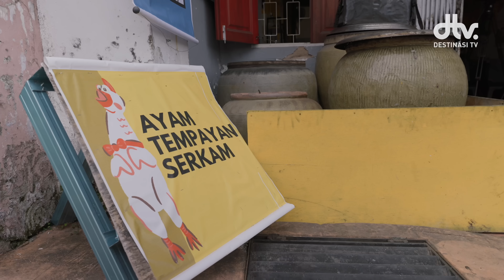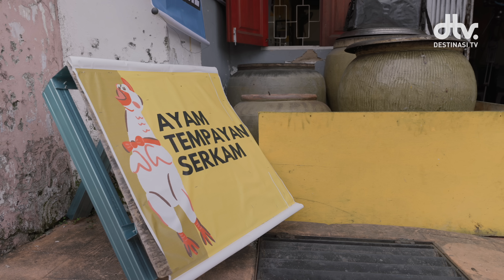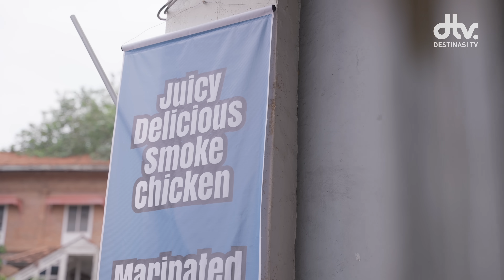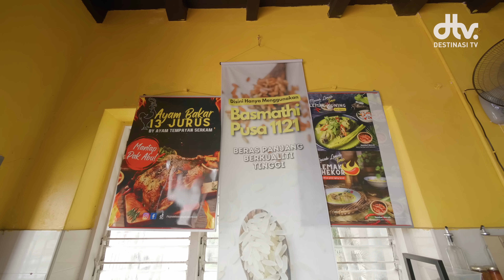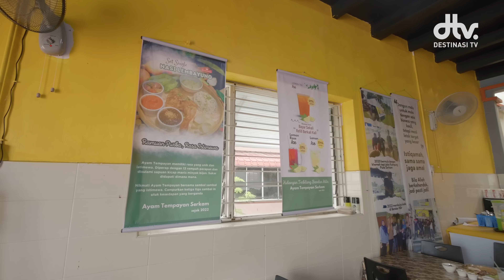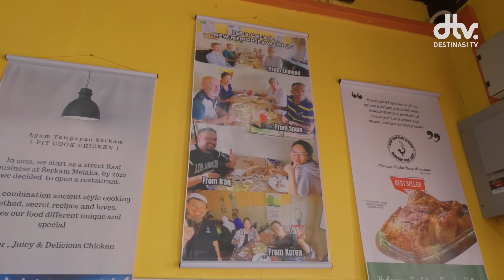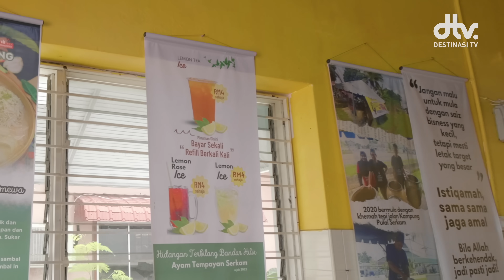Masak Ayam Tempayan 13 Rempah Guna Arang Lebih 2 JAM | Ayam Tempayan Serkam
📍Lokasi » 17, Jalan Gereja, Banda Hilir, 75000 Melaka
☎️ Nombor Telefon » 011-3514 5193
⏰ Waktu Operasi » Dibuka Setiap Hari
Dari jam 10:30 pagi hingga 6 petang

Kaedah membakar ayam di dalam tempayan dengan hasil perapan menggunakan 13 bahan rempah menjadi keunikan sajian ‘Ayam Tempayan Serkam’ yang pastinya akan memukau sesiapa sahaja terutama sekali peminat ayam bakar.

Ayam tempayan ini bukan sahaja enak dimakan bersama nasi panas, tapi turut enak dimakan begitu sahaja! Haaa yang paling penting mereka ada tiga sambal istimewa yang wajib anda cuba! Belum cuba belum tahu dah cuba pasti nak lagi!